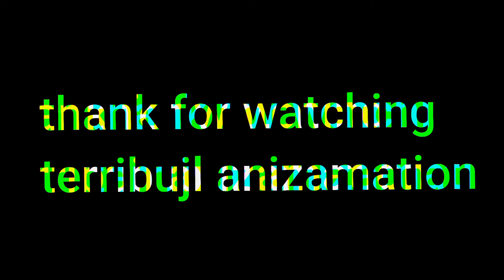The Device - Minecraft Animation Short